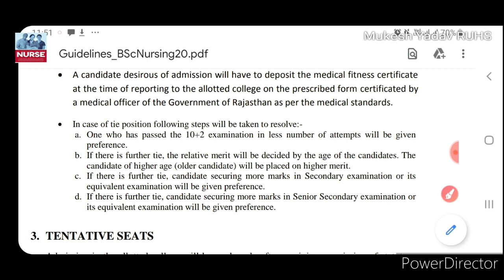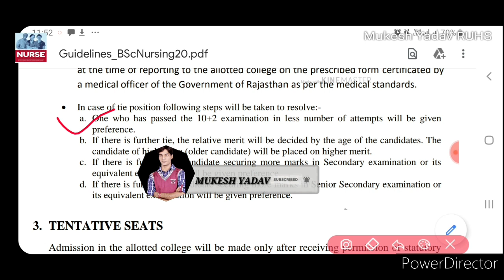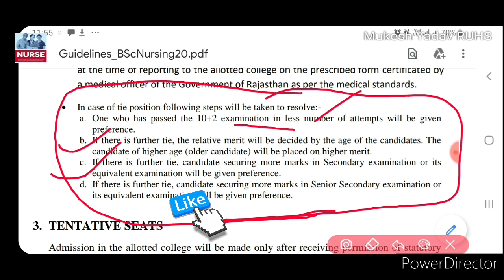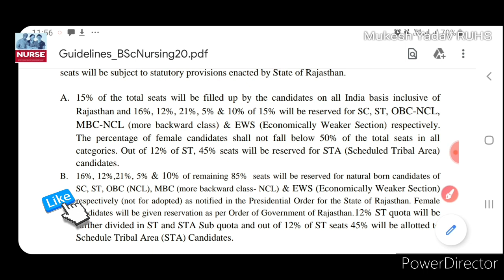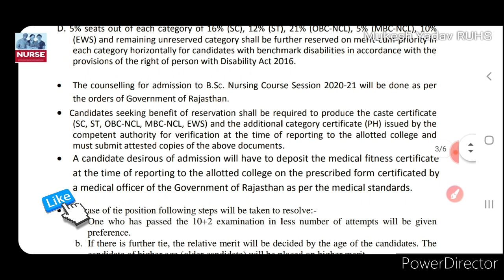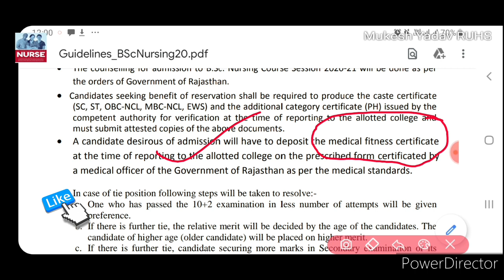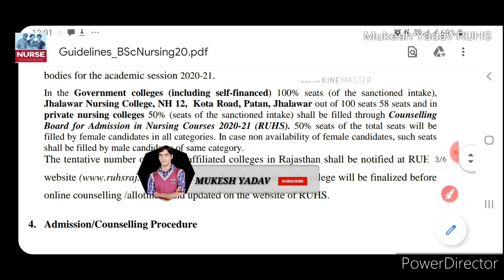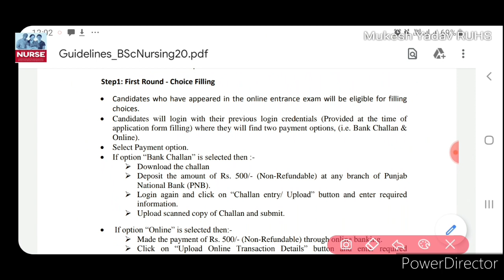RUHS Nursing Entrance Exam मे same नंबर है तो higher मेरिट किसको मिलेगी || Counseling merit list Nur